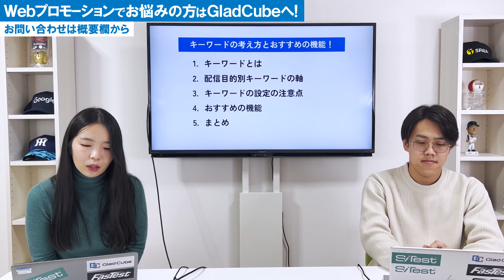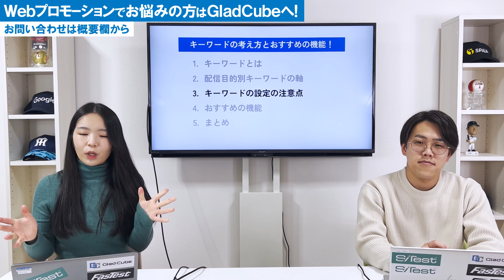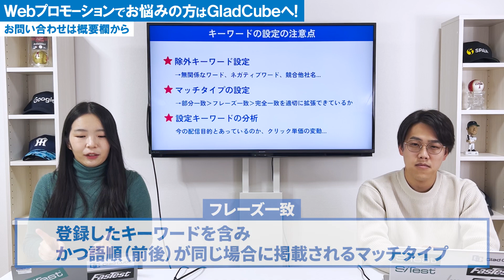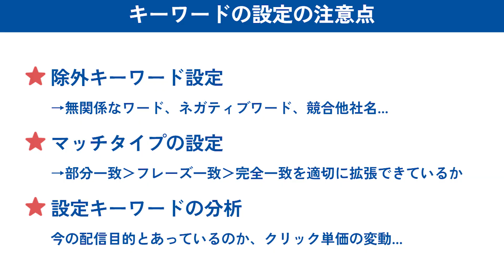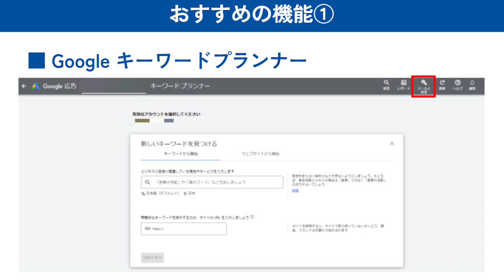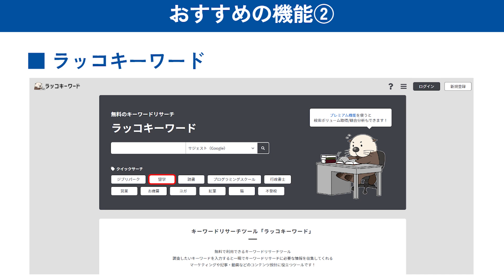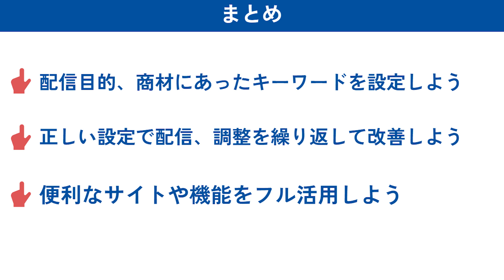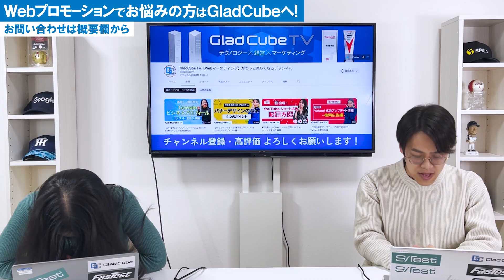【初心者向け】広告運用者が教える キーワード設定のおすすめ機能‹後編›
▶当社のWebマーケティングスクール「リスナビ」
グラッドキューブのノウハウが凝縮されています。
本気でWEBマーケティングを学びたい方は下記よりご相談ください。

今回は、リスティング広告におけるキーワードの考え方とおすすめの機能を初心者向けに詳しく解説いたします！
こちらの動画は前編・後編の2本立てです。

00:00 オープニング
00:52 キーワード設定の注意点
09:11 おすすめの機能
13:55 まとめ
後編：【初心者向け】広告運用者が教える キーワード設定のおすすめ機能‹後編›

関連動画：
Google主催「Premier Partner Awards2021」において「オンライン販売部門」で最優秀賞を受賞👇

Google主催「Premier Partner Awards2019」において「動画広告部門」で最優秀賞を受賞👇